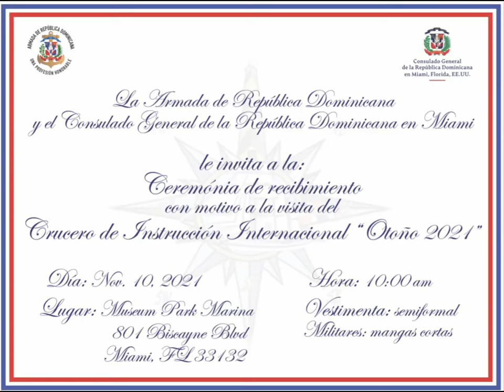Llegada Buque Escuela Naval a Miami, FL.